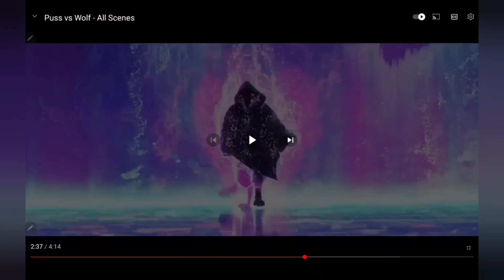Vs.Fights Season 2 E5:Mr.Wolf Vs. Jimmy crystal (Credits goes to DreamWorks and illumination)